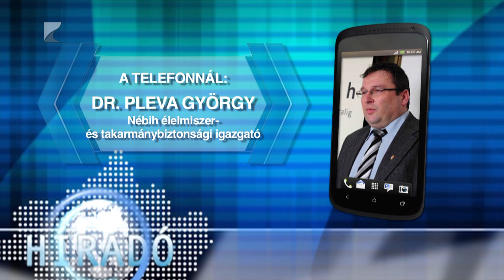Szilveszterig tart az ellenőrzés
Szilveszterig tart a NÉBIH országos téli szezonális ellenőrzése, melyben a vármegyei kormányhivatalok, a járási hivatalok és a Nébih szakemberei egyaránt közreműködnek. Elsősorban a szezonális, a Karácsonyhoz kapcsolódó termékeket vizsgálják, de figyelnek a kisállateledelekre is.